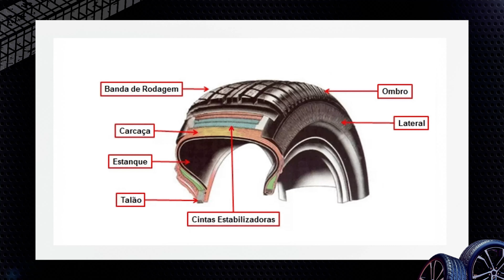Qual a função do TWI no pneu?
No vídeo de hoje, Priscila Oliveira fala sobre qual a função do TWI no pneu?

Ela inicia o vídeo falando que o TWI é um elemento fundamental nos pneus tanto de carros quanto de motos e diz que vai explicar o que significa twi.

O que é o TWI do pneu?

Para começar, ela entra no assunto do que é o TWI do pneu e fala que serve para indicar o desgaste da roda. Priscila explica que isso ajuda os motoristas a identificar o desgaste dos pneus e saber quando é hora de substituir.

Como achar o twi no pneu?

Ela fala de como achar o twi no pneu e diz que fica localizado na banda de rodagem do pneu e olhando de perto dá pra perceber indicadores elevados que são como pequenas barras de borracha que ficam aparentes quando desgastados.

Priscila explica que quanto mais desgastado, mais aparente o TWI fica e entra no assunto de como o TWI funciona. Ela fala que quando os sucos da banda de rodagem atingem o mesmo nível dos indicadores TWI, é um sinal que é hora de trocar os pneus.

Ela diz da importância de manter os pneus em bom estado para manter segurança, e explica que pneus desgastados afetam a aderência e o desempenho, além da possível demora da resposta da frenagem e a perda do controle do veículo.

Qual a importância do TWI? Priscila dá a dica de verificar os pneus regulamente e substituir os pneus quando necessário. Ela fala que isso garante a segurança e desempenho ideal do carro, e diz que além disso pneus desgastados podem levar a multas graves.

Capítulos:
00:00 Qual a função do TWI no pneu?
00:27 O que é o TWI do pneu?
00:53 Como achar o twi no pneu?
01:15 Como o TWI funciona?
01:27 Importância de manter os pneus em bom estado
01:45 Qual a importância do TWI?

▶ PRODUÇÃO: WorkStars Estúdio